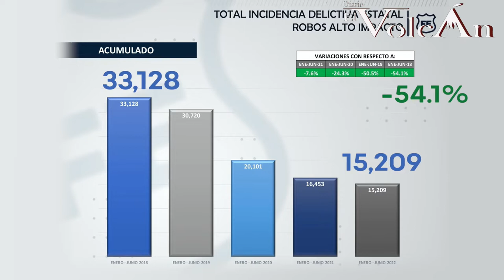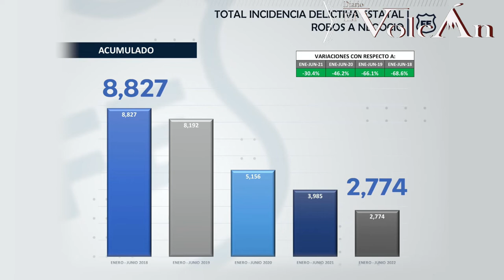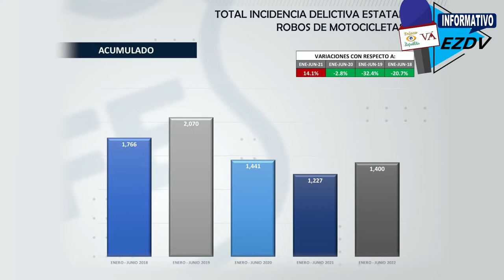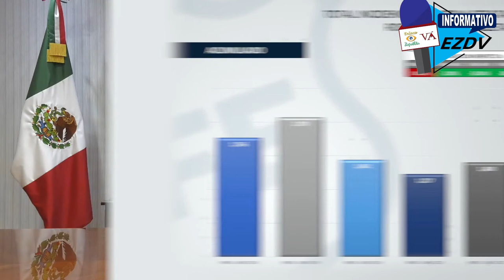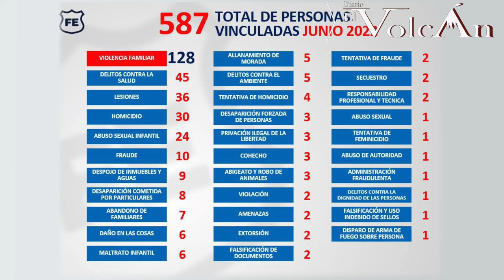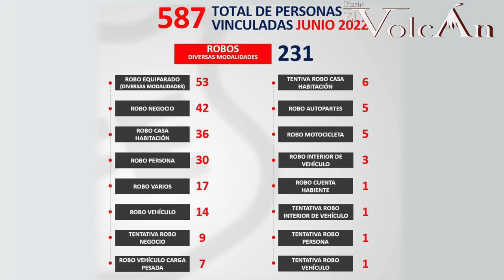Bajan más de la mitad los delitos en Jalisco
De acuerdo con las cifras del Secretariado Ejecutivo del Sistema Nacional de Seguridad Pública la incidencia delictiva en Jalisco se redujo más de la mitad, 54%, de enero a junio de 2022, con respecto al mismo periodo de 2018. También disminuyeron las víctimas de agresión directa 17.7% en los últimos cuatro años y los feminicidios 66.7% en los primeros seis meses de 2022 con respecto a los primer semestre del 2021.

  El reporte destaca que en Jalisco disminuyeron 54% los robos de alto impacto de enero a junio de 2022 (15 mil 209 delitos), con respecto al mismo periodo de 2018 (33 mil 128 delitos), menos de la mitad de robos que se cometían en el último año del gobierno anterior.

  “Los 15 mil robos que todavía se cometen, siguen siendo muchos y tenemos que seguir bajándolos, pero la tendencia es clara y los resultados hablan más que cualquier discurso y cualquier calificación”, dijo el Gobernador Enrique Alfaro.